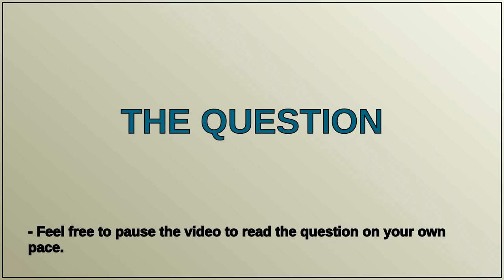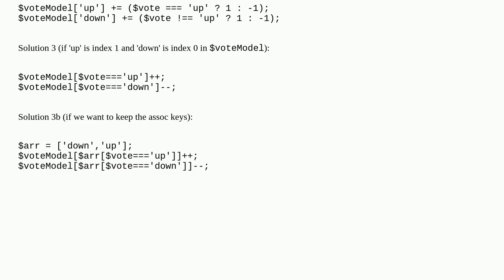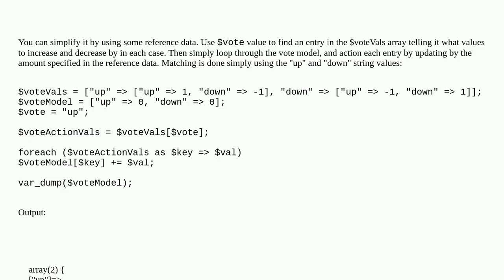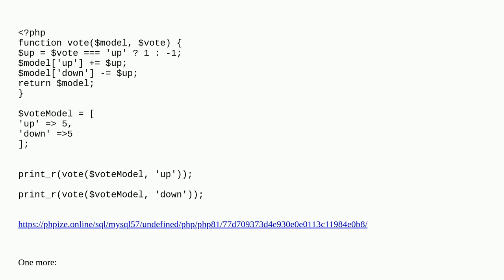PHP Array toggle between two strings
A special thanks goes out to the community

  php